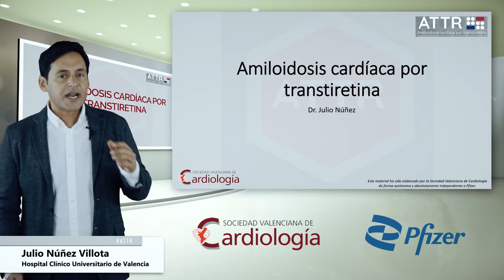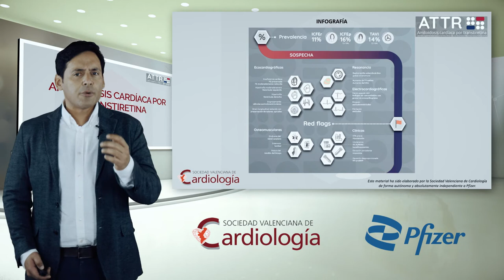Presentación del proyecto: Amiloidosis por transtiretina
Qué puedes encontrar en el proyecto? Objetivos y materiales explicados por el Dr Julio Nuñez